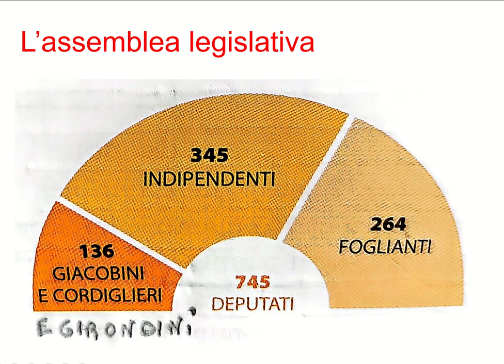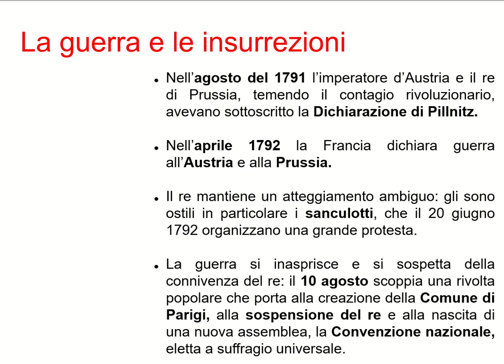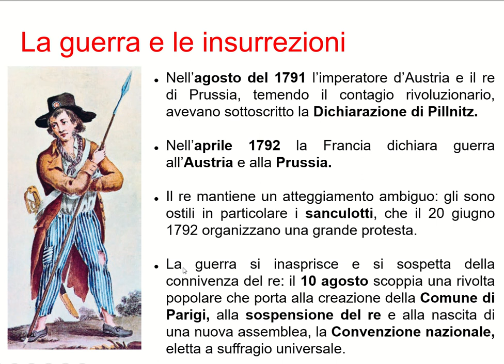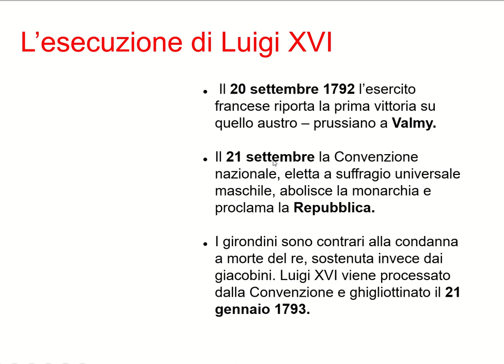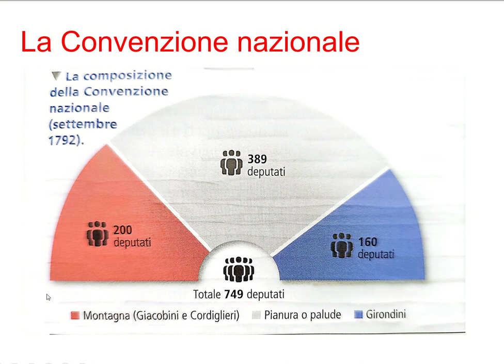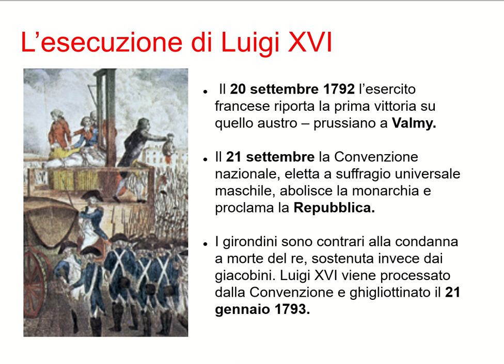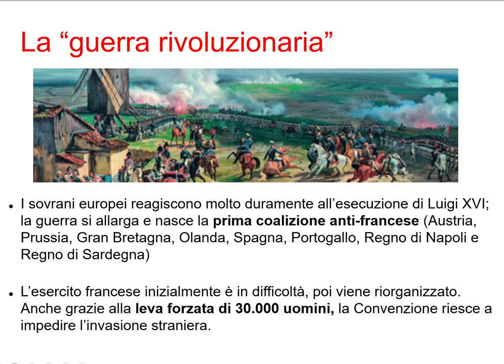La rivoluzione francese: gli oppositori della rivoluzione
Vengono raccontati gli anni cruciali del 1792 e 1793 fino alla presa del potere dei Giacobini